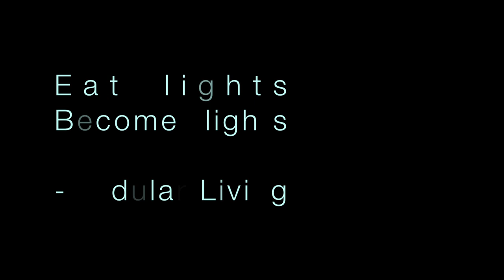Eat lights Become lights- Electromagnetika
Artist- Eat lights Become lights
Track- Electromagnetika
Album- Modular Living
Release date- 2013
Label- Rocket Girl Records/The Great Pop Supplement